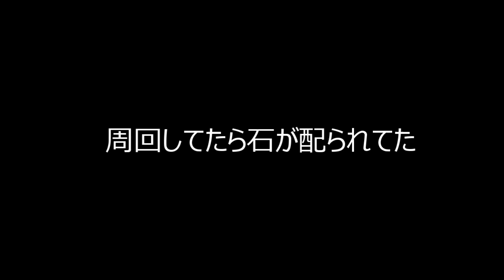【FGOガチャ】ラスト10連で奇跡が！？エレシュキガルガチャ69連！聖夜にサンタからのプレゼント【Fate/Grand Order】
エレちゃん！！！！！！！！！！

普段崩壊3rd,FGO,アズールレーンメインで配信してるきゃすちんです。

【FGOガチャ】エレシュキガル求めて100連オーバー最後の10連奇跡が起こる？【Fate/Grand Order】

例の動画
【FGO】生放送で起きたラスト10連の神引きッ！マーリン求めて175連 後編【Fate/Grand Order】